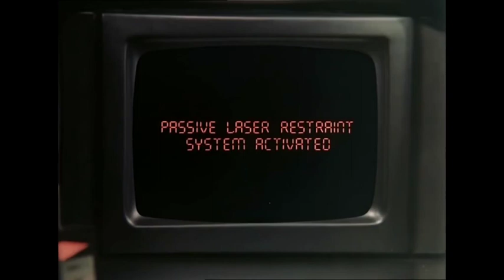SUPER MÁQUINA RC VS MOTO LAZER RC#viralvideo